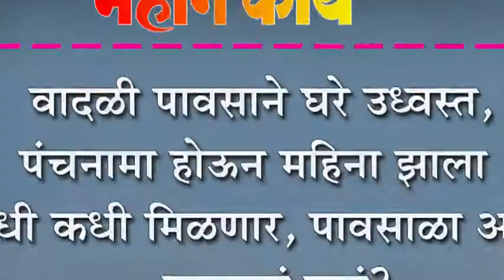वादळी पावसाने घरे उध्वस्त, पंचनामा होऊन महिना झाला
वादळी पावसाने घरे उध्वस्त, पंचनामा होऊन महिना झाला : निधी कधी मिळणार, पावसाळा आला, राहायचं कुठं?